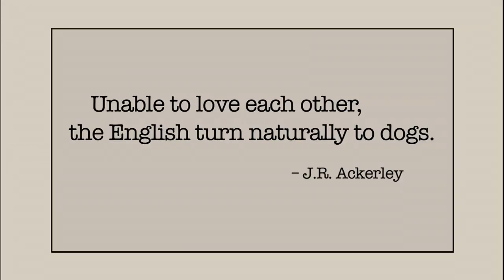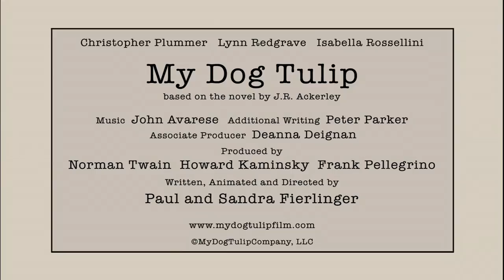My Dog Tulip Trailer-HD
(Hi-Res Video -This may take a while to buffer)

Beautifully animated and featuring the voices of Christopher Plummer, the late Lynn Redgrave, and Isabella Rossellini, My Dog Tulip is a bittersweet retrospective account of author J. R. Ackerley's 16-year relationship with his adopted Alsatian bitch, Tulip.

The distinguished British man of letters, Ackerley hardly thought of himself as a dog lover when, well into middle age, he came to adopt Tulip -- a beautiful, yet intolerable 18-month-old German shepherd. To his surprise, she turned out to be the love of his life, the "ideal friend" he had been searching for in vain for so many years. In vivid and sometimes startling detail, the film reveals Tulip's sassy, often erratic behavior (and very canine tastes) and Ackerley's fumbling but determined efforts to ensure an existence of perfect happiness for her.

A profound and subtle mediation on the strangeness that lies at the heart of all relationships, My Dog Tulip was written, directed and animated by award-winning filmmakers Paul and Sandra Fierlinger and is the first animated feature ever to be entirely hand drawn and painted utilizing paperless computer technology.

Based on the book MY DOG TULIP by J. R. Ackerley.  The book is available from New York Book Review at booksellers nationwide.

CAST (Voice)
CHRISTOPHER PLUMMER
LYNN REDGRAVE
ISABELLA ROSSELLINI
PETER GERETY
BRIAN MURRAY
PAUL HECHT
EUAN MORTON